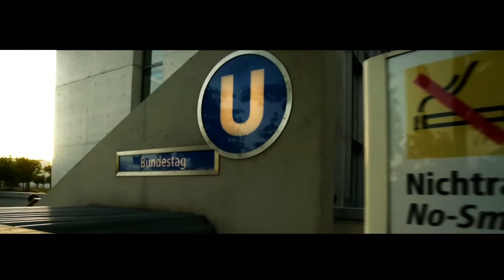Test Noktor SLR Magic Hyperprime 12mm f1.6 and Glidecam HD1000 in Berlin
First test of my new Toys, the wonderful SLR Magic 12mm f1.6 and the Glidecam HD1000.
Filmed on 720p50 with Panasonic GH2. Edited in 720p25 to get a good 50% Slomo.
Graded with Magic Bullet Looks.